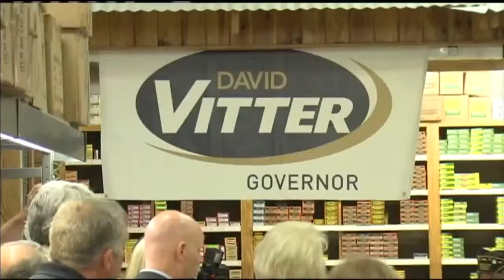Gun Owners of America Endorsement (KARD)